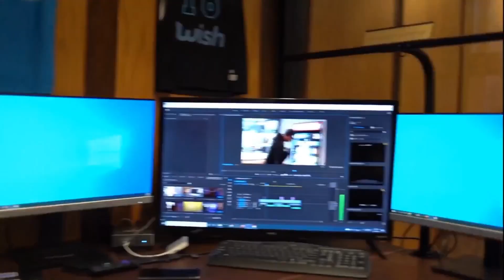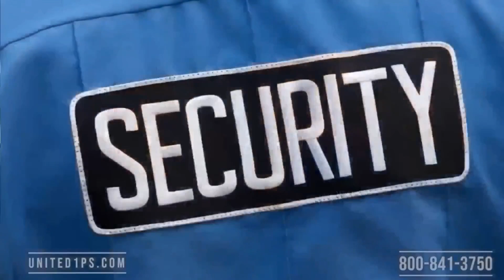The Breaks! Chargers Are the Team to Beat in the NFL!!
Fredo Cervantes is in the house to Break it down!

Welcome to Infanity TV, the ultimate destination for all your sports, basketball and entertainment needs!

Join us on "The Breaks!", where we bring you a fresh and snarky take on daily sports shows. Our witty and knowledgeable hosts dissect the latest sports news, update you on the hottest trades and play-by-play action, and offer their unique perspective on the world of sports. Get ready for some chuckles and insights that will keep you coming back for more!

For all the WNBA enthusiasts out there, "LA Sparks Weekly" is your go-to show. Follow the journey of the Los Angeles Sparks, one of the most exciting teams in the WNBA, as we bring you exclusive content that includes press conferences, player and coach interviews, and expert analysis from our hosts. Gain a deeper understanding of the team dynamics and feel the excitement of being a part of this incredible basketball community.

If the Lakers and NBA are your passion, then "The Profanity Nation" is the show you won't want to miss. Dive into the world of Laker Nation with us as we discuss the latest happenings, share riveting analysis, and provide commentary on the NBA as a whole. Be part of the conversation, join the debate, and stay on top of all the buzziest NBA news.

Don't miss out on any of the gripping action, insightful analysis, and exciting moments that Infanity TV has in store for you.